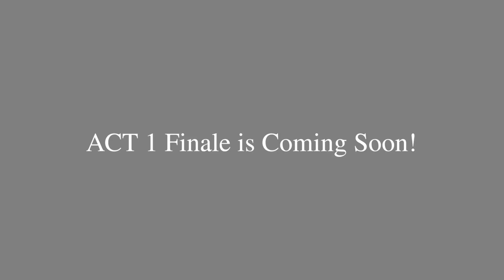What's Coming to Chaotic Smiles Productions...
It's E13 Time! Unfortunately, I don't have anything neat to share aside from teasers. Yes, Ep. 9 is currently being worked on but with work in the way, it may take a while. So, I hope to aim for a Late Fall release. As for Ep. 10, I'm certain it'll be out by next week. And yes, Ep. 10 will be the last episode for ACT 1. We're finally coming to a close to an arc and branching upon something new...

For funnies, we got the next blooper reel! As you may have noticed, it looks... different. Given that I'll be busy, I've decided to not only shorten it but also give it a new style that I can work it. That way you can still have your blooper reels and I have time for my other projects! Running two channels can be difficult @u@

Speaking of channels, did I ever mentioned that I'm doing an Abridged series? Tell ya friends

With that being said, see you all soon~!